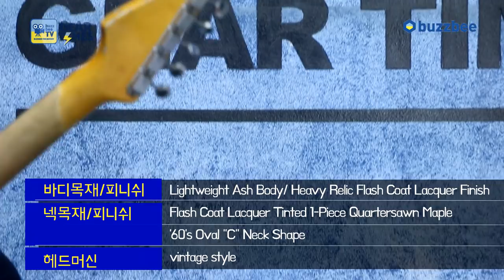펜더 Fender Custom Shop 2018 Namm Limited Edition 1962 Stratocaster Heavy Relic [SN.CZ537593]